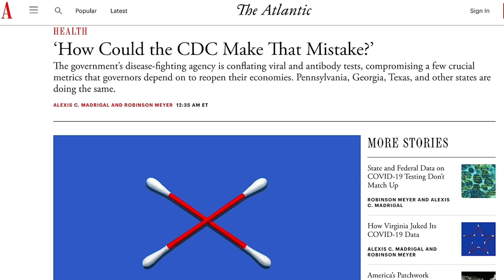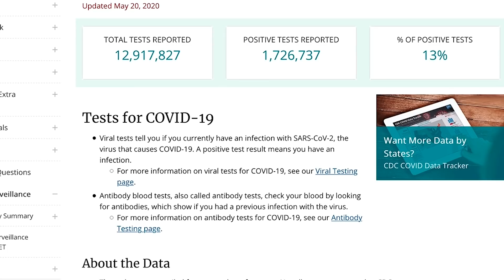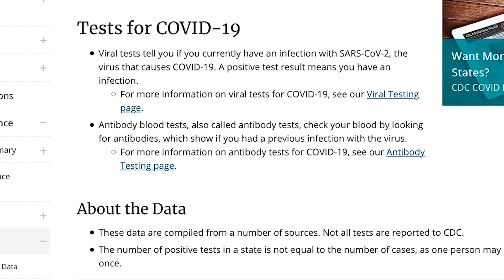CDC Incorrectly Combines COVID-19 Data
The CDC and several states have been reporting COVID-19 diagnostic and antibody test results together, but that's a mistake. Health Reporter Nicoletta Lanese explains the discrepency between the two tests, and for more you can read her article

For the science geek in everyone, LiveScience.com breaks down the stories behind the most interesting news and photos on the Internet, while also digging up fascinating discoveries that hit on a broad range of fields, from dinosaurs and archaeology to wacky physics and astronomy to health and human behavior. If you want to learn something interesting every day, LiveScience is the place for you.